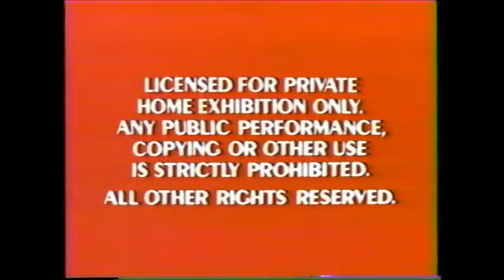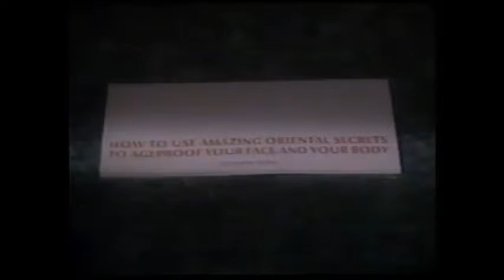What if Disney was even more commercial?:Stella (Original) VHS Opening